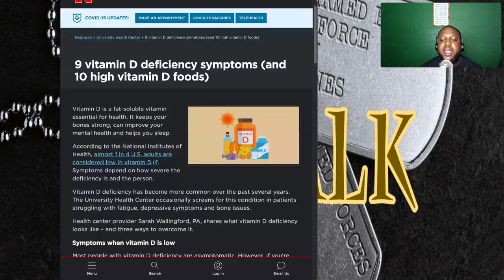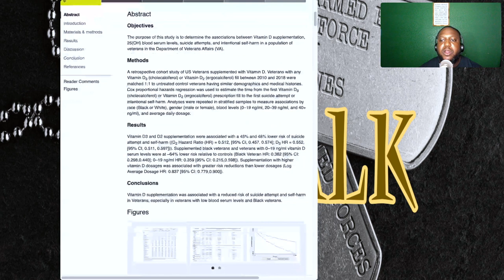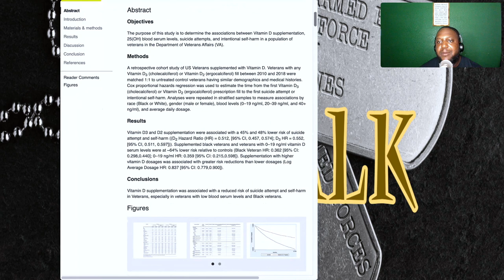Vitamin D Associated with Lower Suicide Rates in Veterans Community (V3T-TALK)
So, what can you do to overcome this issue? Here are three easy ways to boost your vitamin D levels:

1. Get vitamin D from food: While there aren't many foods naturally high in vitamin D, you can still get it from fatty fish like salmon, trout, tuna, and mackerel, as well as egg yolks and fortified products like breakfast cereals, milk, almond milk, soy milk, and orange juice. Always check the nutrition label to ensure there's vitamin D added.

2. Get vitamin D from sunlight: When your skin is exposed to ultraviolet rays from the sun, your body creates vitamin D. Make time daily to get out in the sun, even if it’s just for a few minutes. Remember to wear sunscreen, even on cloudy days.

3. Take a vitamin D supplement: Most people should be taking a vitamin D supplement, according to health center provider Sarah Wallingford, PA. Vitamin D3 supplements are recommended as they raise your levels more effectively than vitamin D2. The recommended dietary allowance of vitamin D for young adults is 600 international units.

It's important to note that some people are more at risk for vitamin D deficiency than others, including those with darker skin, obesity, osteoporosis, or malabsorption disorders like celiac disease or inflammatory bowel disease. If you're experiencing symptoms of vitamin D deficiency such as fatigue, bone pain, or depression, it's time to see a medical professional. They may do a blood test to check your vitamin D levels and prescribe a prescription-strength dose of vitamin D if necessary.

In conclusion, don't underestimate the importance of vitamin D for your overall health and well-being. Incorporate these tips into your daily routine to ensure you're getting enough of this essential nutrient. Stay healthy and happy

“Dr. JeNeen Rideway X Veteran’s Health”